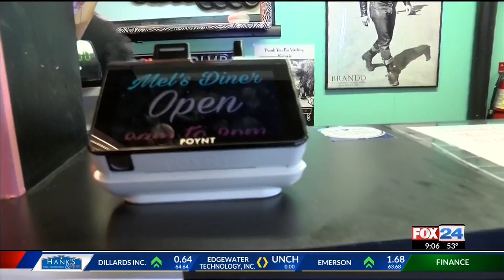Arkansas Crisis Hotline Center: If Government Shutdown Continues, Half of Budget in Jeopardy fox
Arkansas Crisis Hotline Center: If Government Shutdown Continues, Half of Budget in Jeopardy